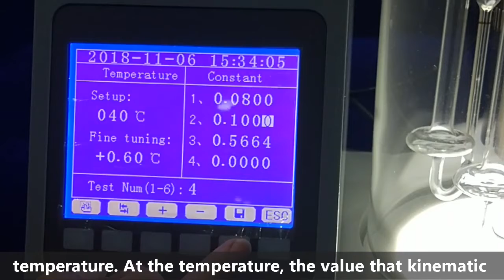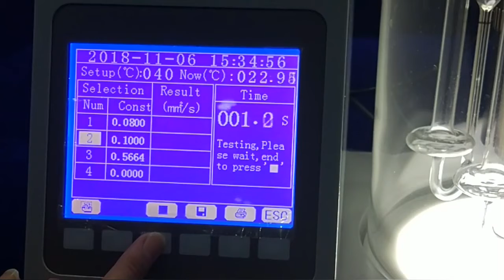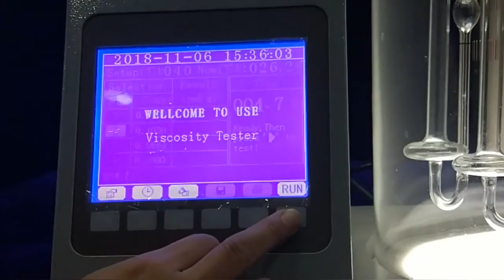Huazheng HZYN-1301 Transformer Oil Viscosity Tester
Tina Zhu